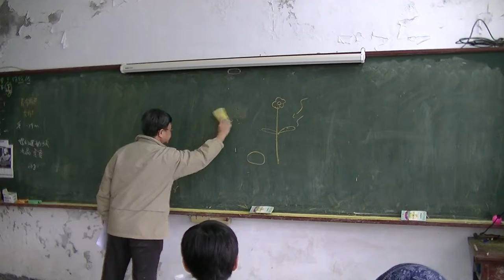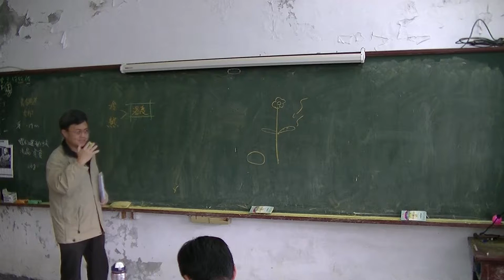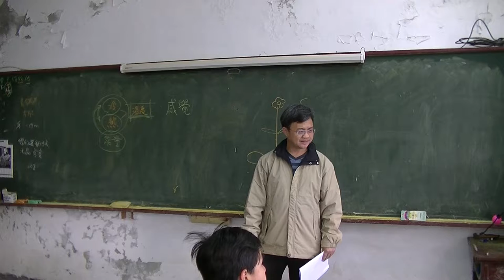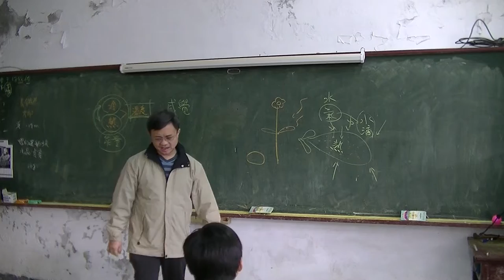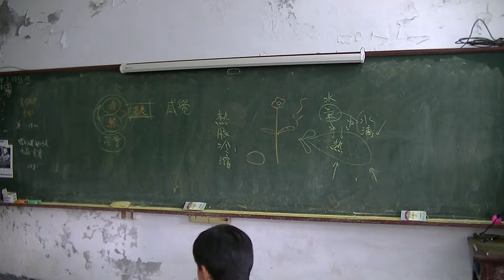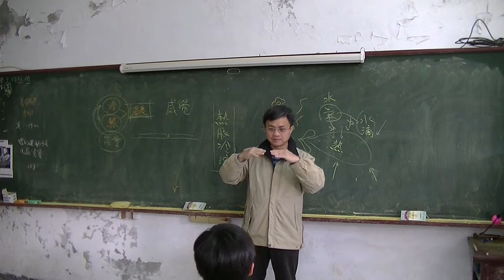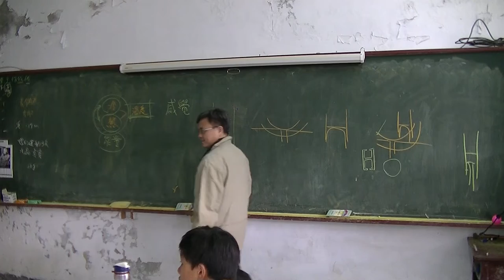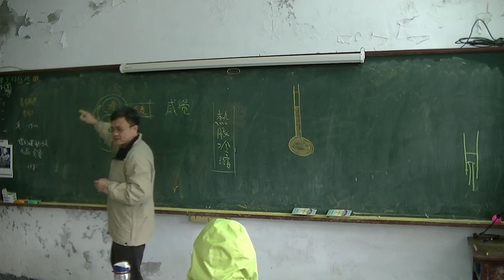國中物理 熱01